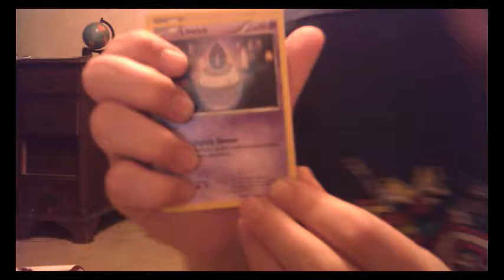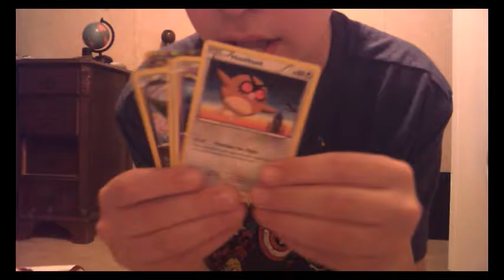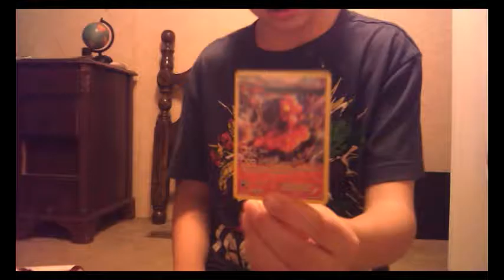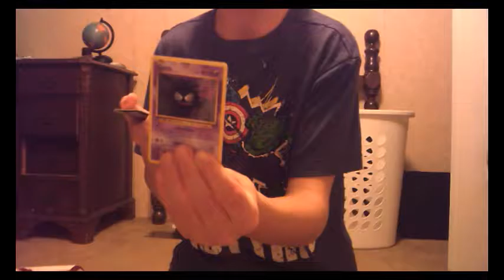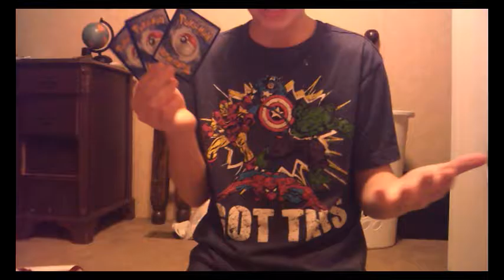2 SECRET RARES IN ONE PACK ?!!?! (opening a pokemon pack and moltres blister pack)